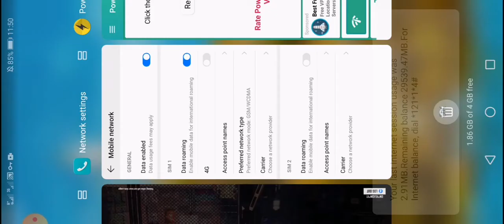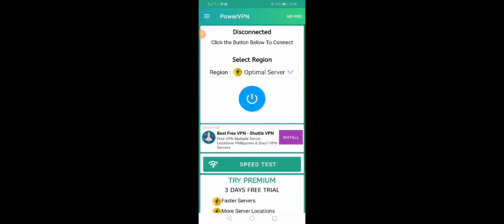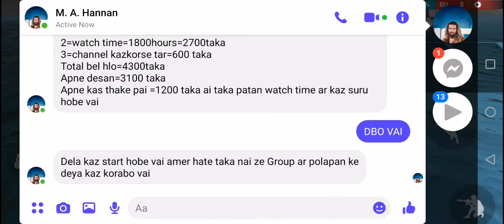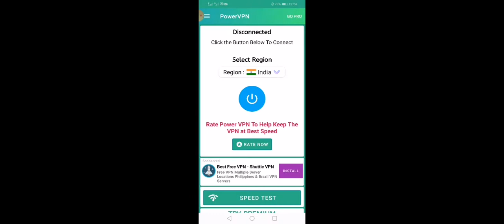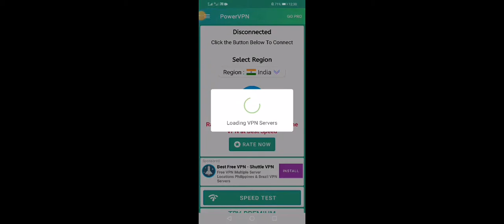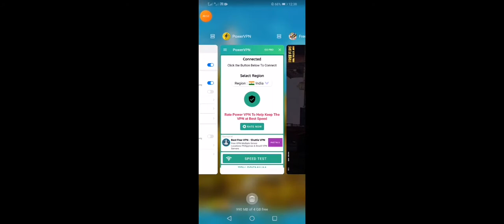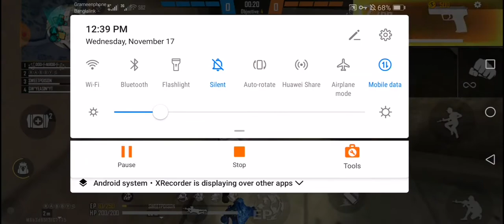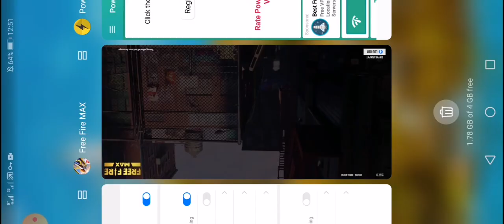YR YEASIN IS LIVE🛑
YR YEASIN IS LIVE🛑 JOIN FIST